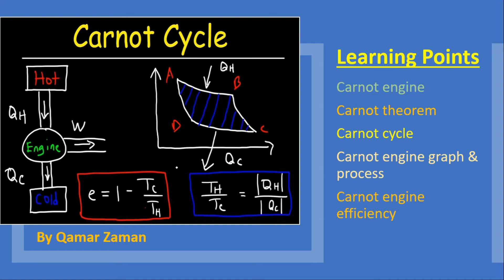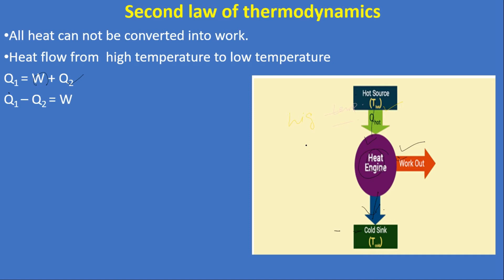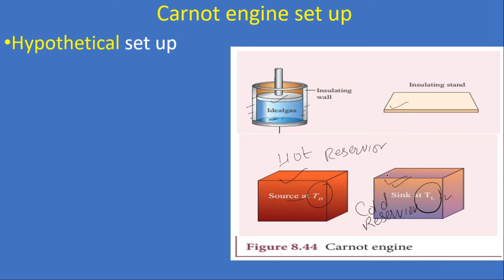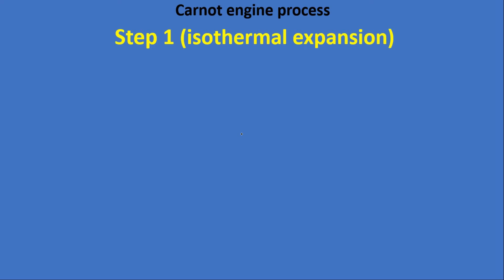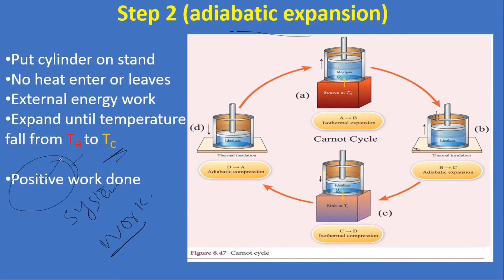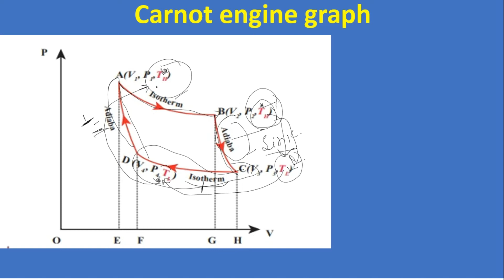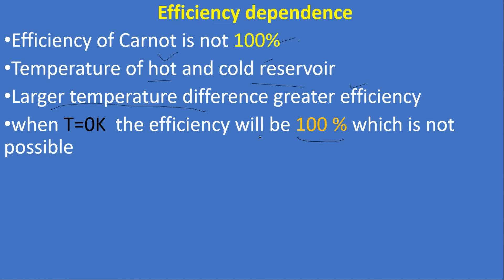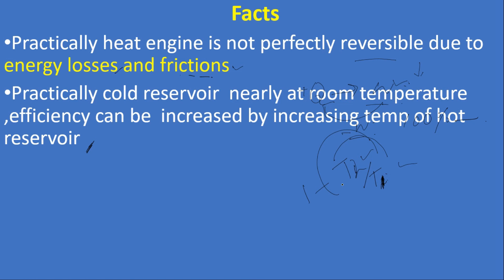Carnot Engine | Carnot Engine theorem, Process, Graph and Efficiency | Physics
In this video you will learn about Carnot Engine | Thermodynamics | Carnot Engine theorem, Process, Graph and Efficiency.

00:00 - Introduction
00:25 - Heat engine
02:20 - Second law of thermodynamics
04:10 - Carnot engine
04:36 - Carnot theorem
05:03 - Carnot engine setup
07:40 - Carnot cycle
08:25 - Carnot engine process
13:31 - Carnot engine graph
15:00 - Efficiency of Carnot engine
17:11 - Efficiency dependence
18:30 - Facts